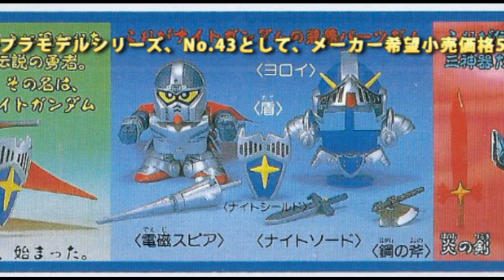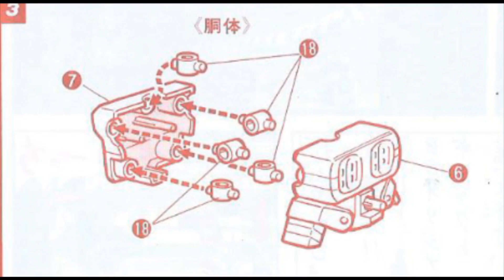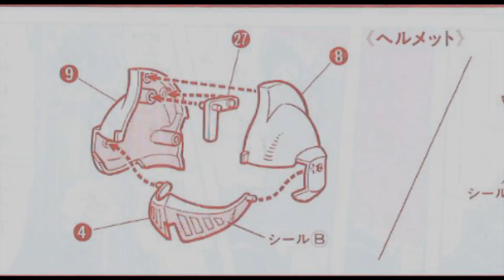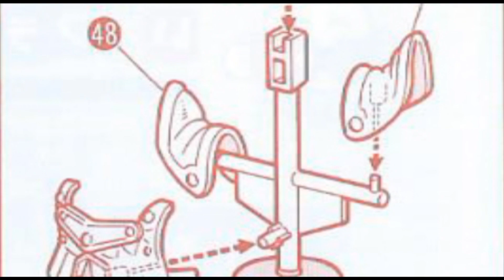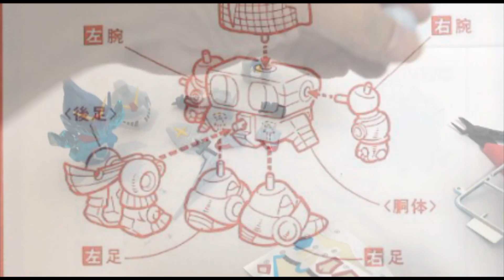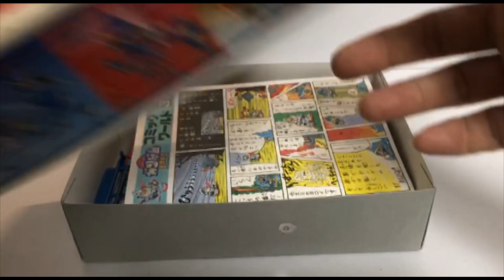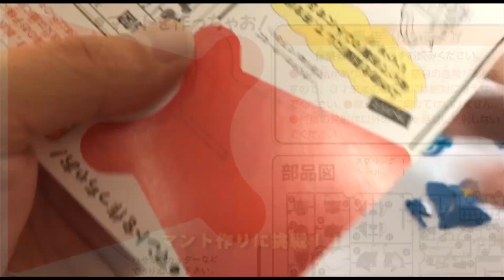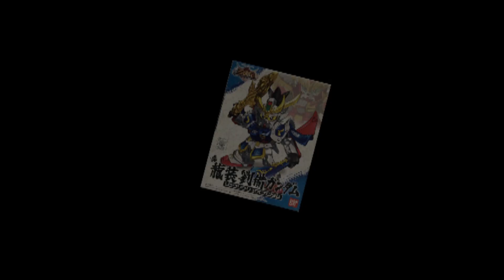ガンプラ/ナイトガンダム（騎士ガンダム）-SDガンダムBB戦士を開封・製作・素組完成レビューする動画を作ってみた [GUNPLA NIGHT GUNDAM]【ゆい・かじ/Yui Kaji】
ガンプラ（ガンダムのプラモデル）の組立（製作）・レビューですが、今回は「ナイトガンダム（騎士ガンダム）-SDガンダムBB戦士」-SDV（SD外伝）です。

バンダイから発売されたガンプラの旧キットを、発売月の順に、探して、買って、開封、組み立て/製作（素組み）、レビューする動画を作っています。

騎士ガンダム（ナイトガンダム）とは？
機動戦士ガンダムのキャラクターを二頭身で表現したSDガンダムの一つで、西洋の甲冑を纏った騎士の姿のガンダムのことです。
当時人気であったドラゴンクエストシリーズなどのロールプレイングゲームの要素をSDガンダムに取り入れたもので、そこから武者頑駄無と同じく独立したシリーズとして展開していきました。
SDガンダムのプラモデルシリーズ、No.43として、メーカー希望小売価格500円で発売されました。

作り間違い、動画作成能力のスキル不足など、突っ込みどころが有りますが、どうかあたたかい目で見守って下さい。

【関連動画】
・ガンプラ 旧キット 400円「1/144 RX-78-1 プロトタイプガンダム(PROTOTYPE GUNDAM)」01開封・組立・素組完成レビュー / 機動戦士ガンダムMSV

・ガンプラ 旧キット 300円「1/144 コアブースター(FF-X7-Bst CORE BOOSTER)」01開封・組立・RGと見比べつつ素組完成レビュー / 機動戦士ガンダム